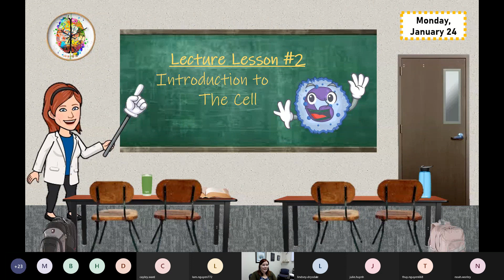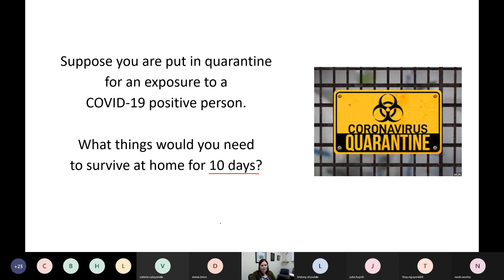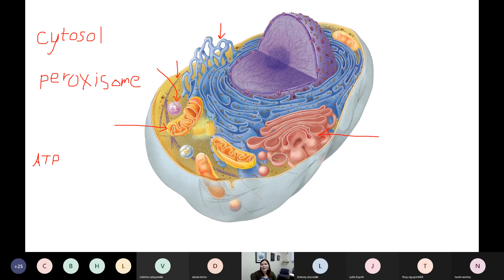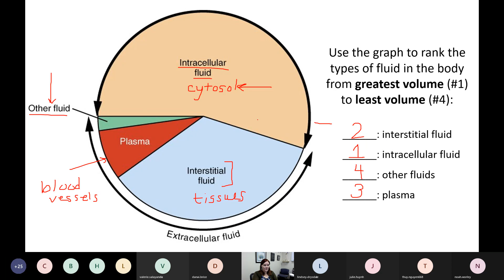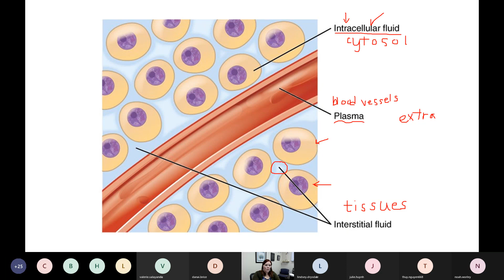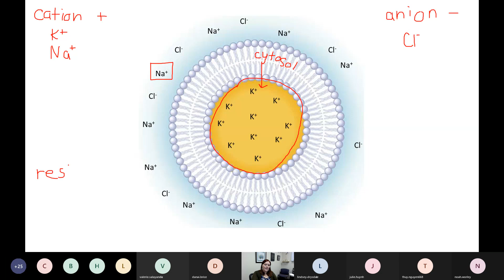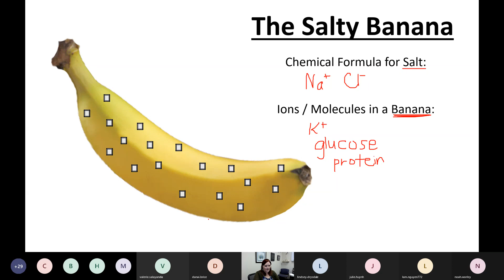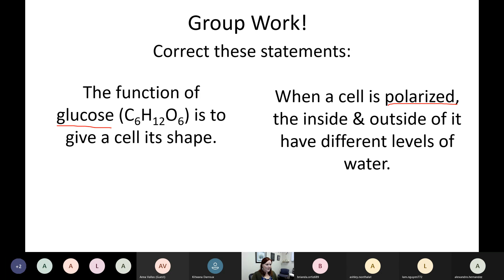Lesson #2 (Part 1) - Introduction to the Cell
In this video, we reviewed content from the first 5 pages of the Lesson #2 - Introduction to the Cell handout.